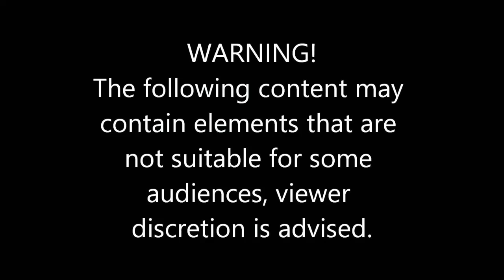Friday the 13th single Player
Normals way to easy for me when i do another episode i will put it on hard hopefully no hide and seek with tommy next time